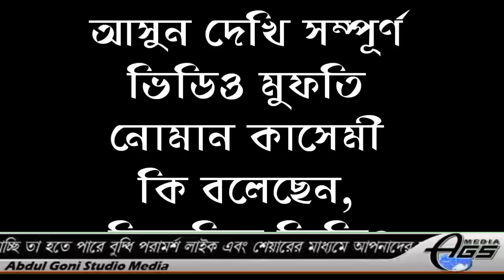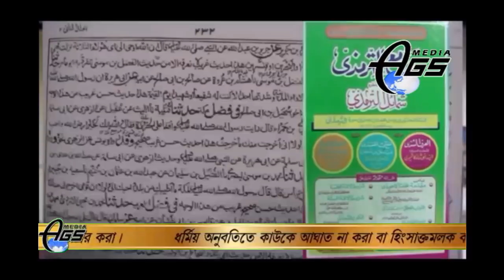Roasted 288 মুফতি! রাসুল (সা) কি সত্যিই ইমাম আবু হানিফা (রহ) ভবিষ্যৎবাণী করেছেন? Br Rahul Hossain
রাসুল (সা) কি সত্যিই ইমাম আবু হানিফা (রহ) ভবিষ্যৎবাণী করেছেন?  নোমান কাসেমির রোষ্ট করলেন Br Rahul Hossain
AGS Media